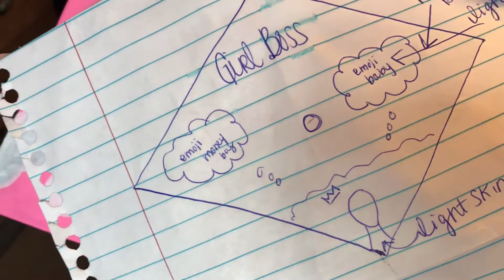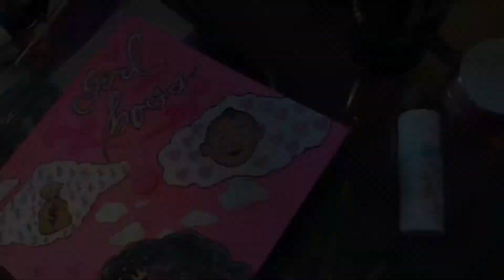Vlog 3 (Art, Car Rants, 4 Year Old Man)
Check out a piece of art work and see some of my secrets and things that I do to help my art. Also take a ride with me as we go make memories and laughs. More content on the way!!!